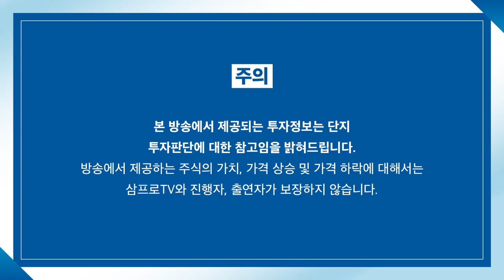[제길선생의 미국 돋보기] 개인투자자의 진격.. 미국과 우리나라의 차이는? f.교보증권 박병창 부장